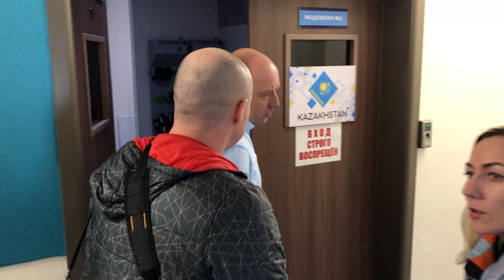Андрей Скабелка | Архив Шайба.kz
24 апреля 2019 года. После товарищеского матча с Беларусью